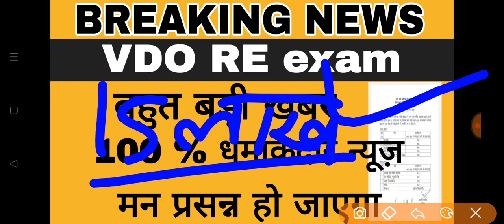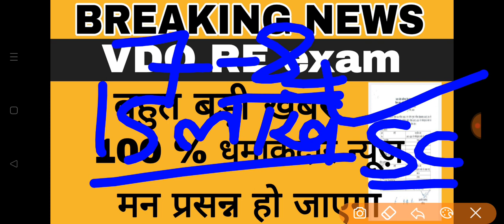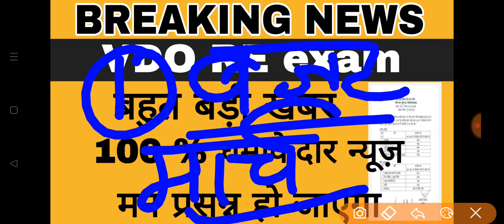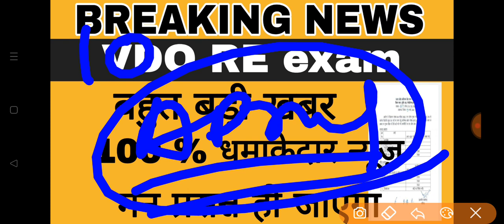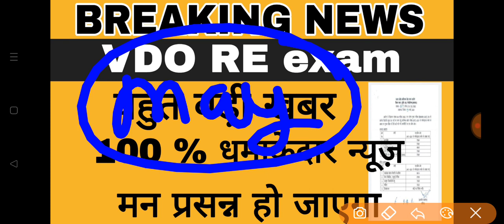vdo re exam big news || vdo 2018 latest news || upsssc vdo reexam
upsssc vdo
vdo 2018
vdo2018reexam
upssscvdo